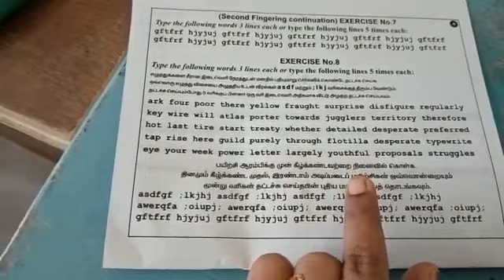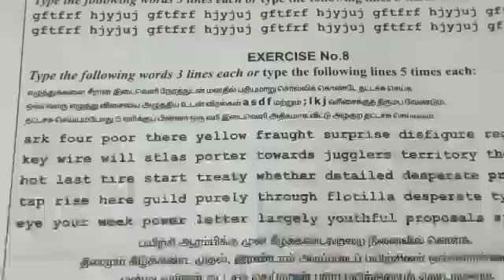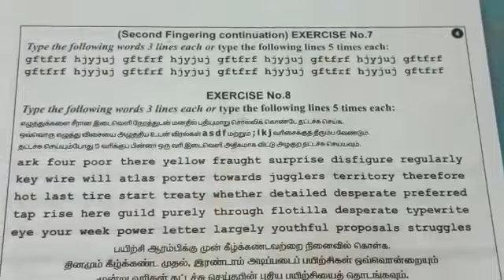TYPEWRITING BASIC EXERCISE 8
VERY USE FULL VIDEO FOR BEGINNERS